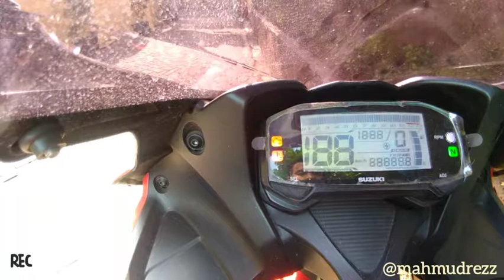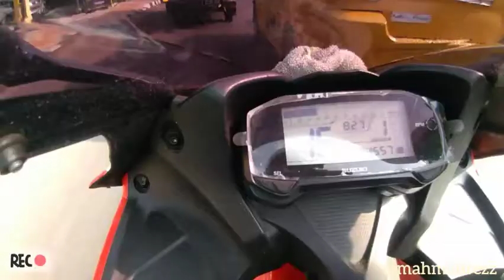GSX-R150 First Riding